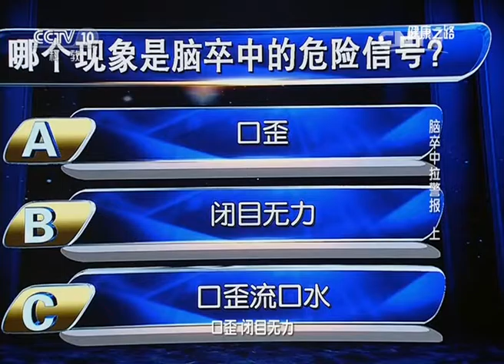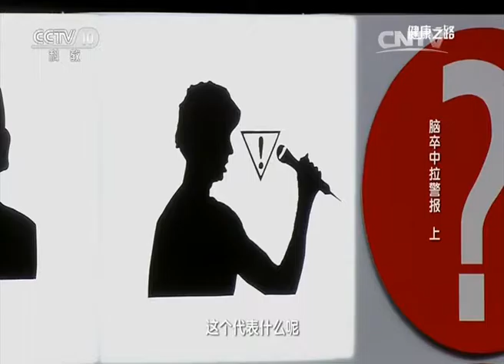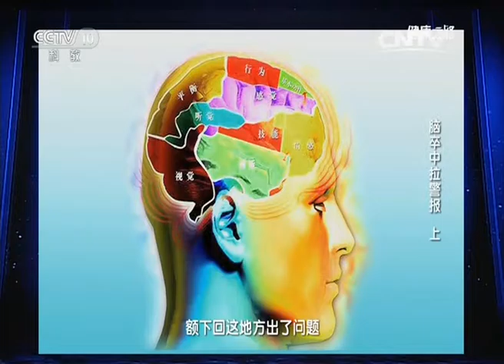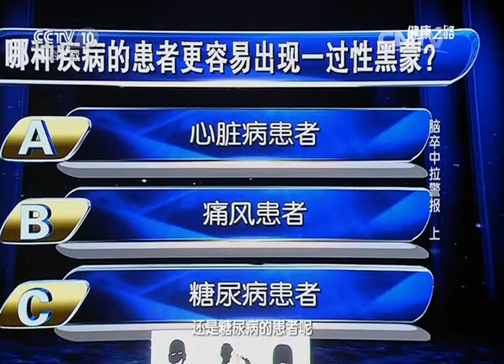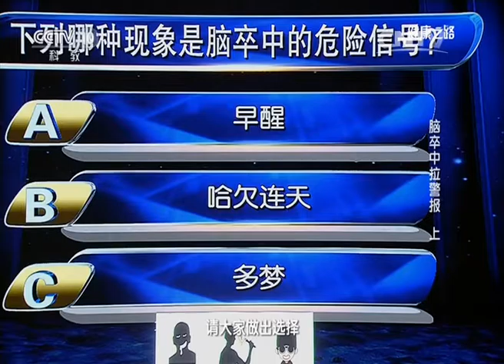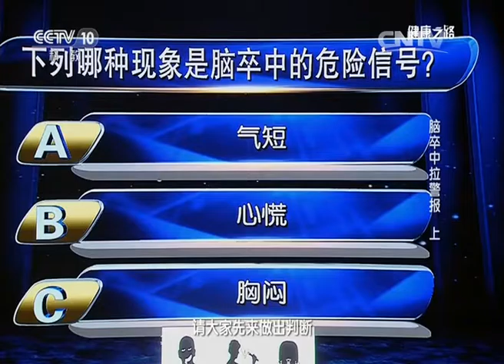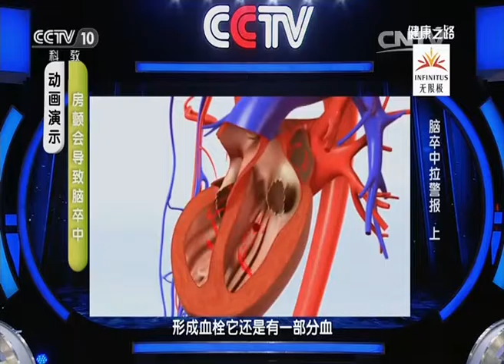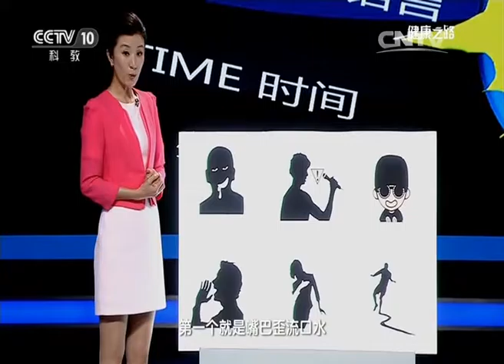《健康之路》20160504脑卒中拉警报（上）